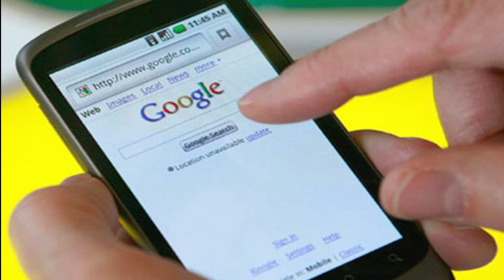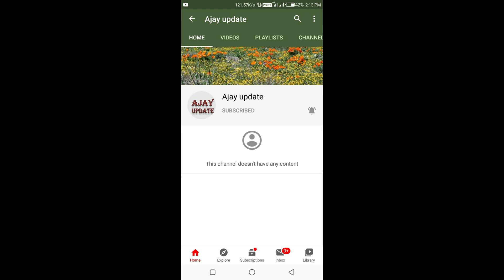Government refutes naysayers; Not conceded any territory as result of agreement with China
1Government refutes naysayers; Not conceded any territory as result of agreement with China
2PM Modi to dedicate Arjun tank to the nation on Sunday, Army to get 118 latest tanks
3Pakistan test-fires surface-to-surface cruise missile, third test in three weeks